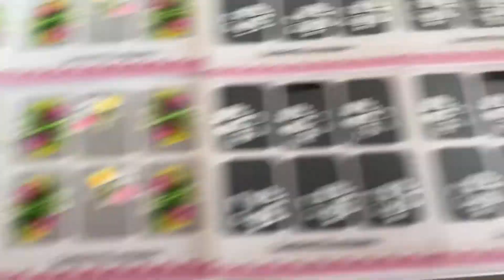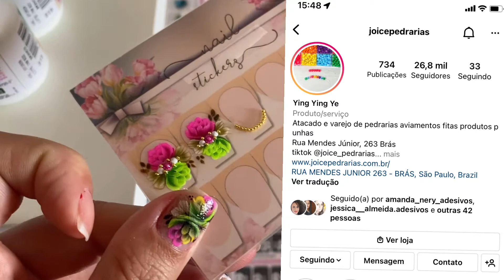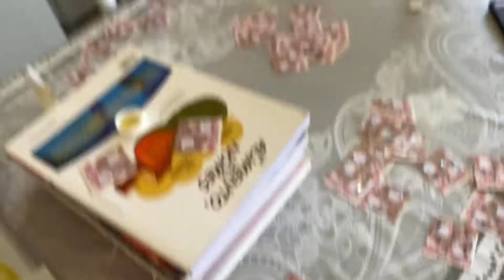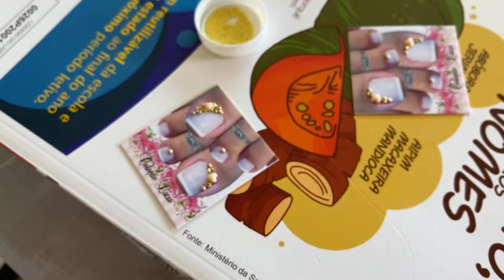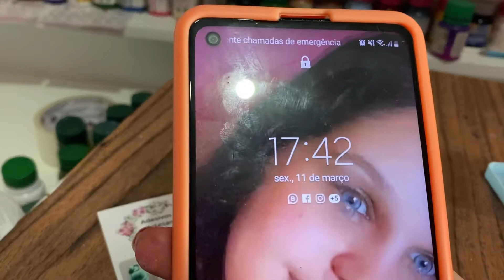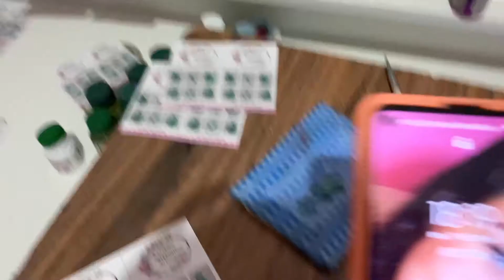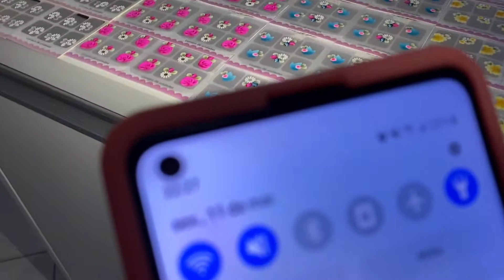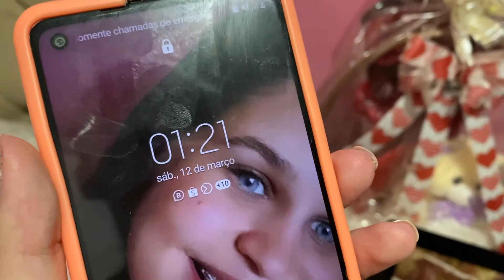FAZENDO OS ÚLTIMOS MODELINHOS DA PRONTA ENTREGA/ROTINA PUXADA